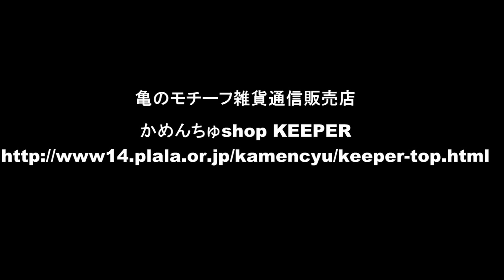商品番号1012番 オブシディアン(黒曜石)の卵 天然石 台付き 投稿:かめんちゅshop KEEPER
亀のモチーフ雑貨通信販売店
かめんちゅshop KEEPER